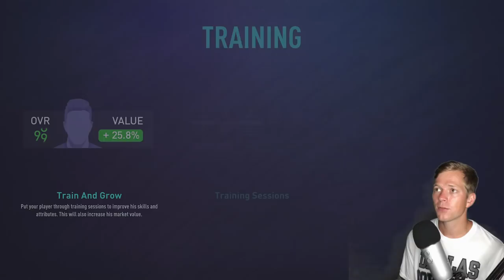ASMR Gaming: FIFA 21 | New Career Training Sesh & Gameplay - Gum Chewing & Whispering